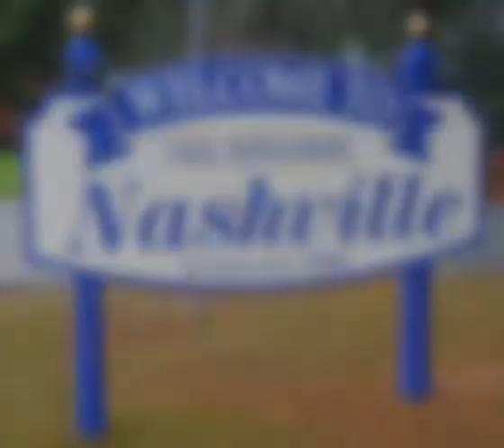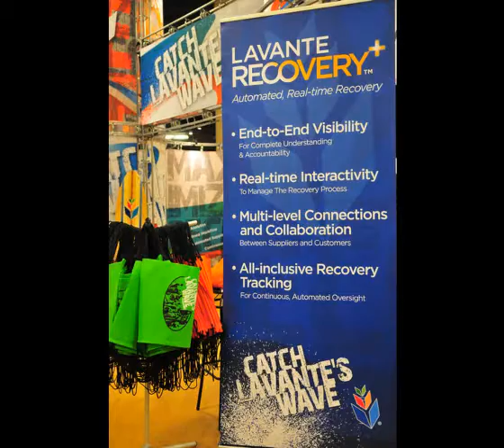Catch Lavante's Wave at IFO Fusion 2012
See the excitement around Lavante's recent presence at the IFO Fusion 2012 conference in Nashville.